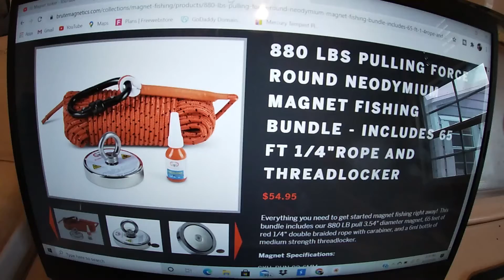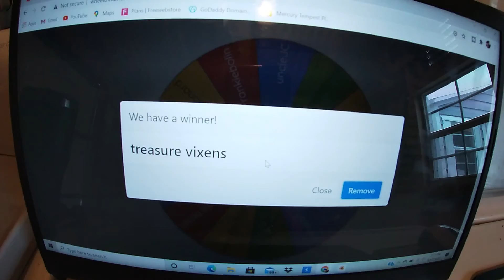It's giveaway time!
It's finally here!  We're giving away the 880 lb single sided brute magnet with a 65-ft rope and the threadlocker!